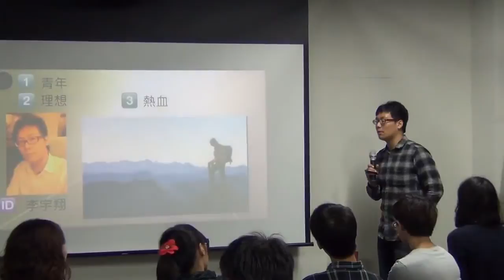交點高雄Vol.1-宇祥-觀念